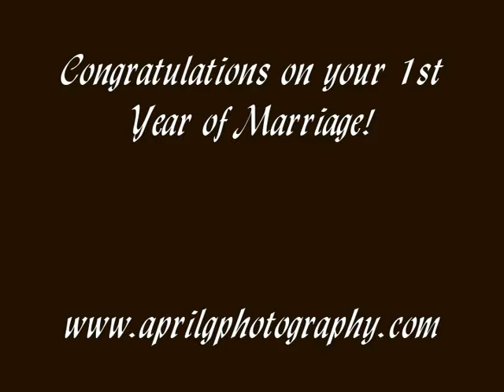Beth & Nate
pixs